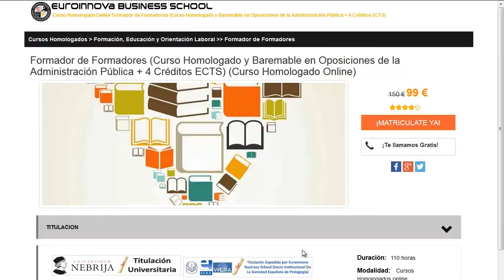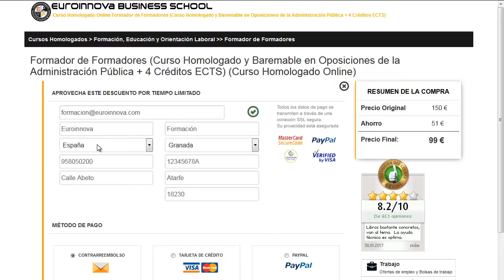celador requisitos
celador requisitos. Encuentra  celador requisitos en Euroinnova Business School. Con nosotros tendrás los mejores descuentos .Todos nuestros master y cursos los podrás realizar a distancia.

En este video de celador requisitos te contamos a matricularte así como, te contamos lo que debes hacer para matricularte no lo dudes más y visítanos ¡No te arrepentirás de formarte con nosotros!.